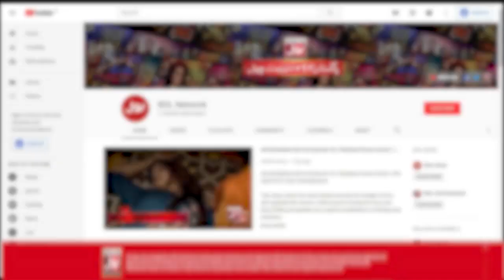Zain Worried About Whom? | Mr BOL Bachan | Katakat Show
Zain Worried About Whom?

Zain Ko hai Kiski Fikar?